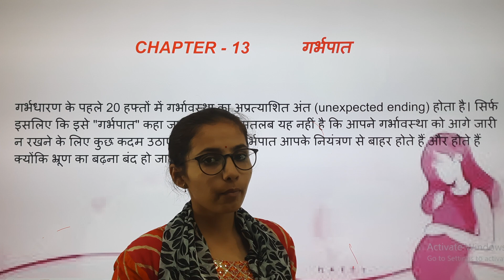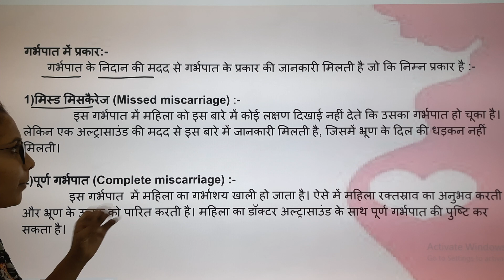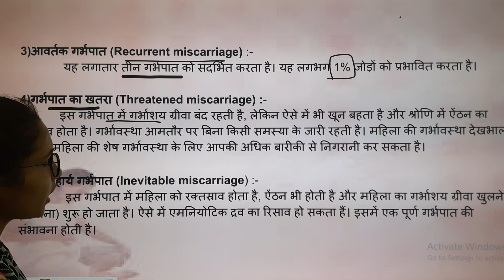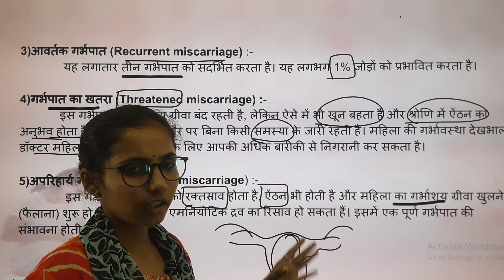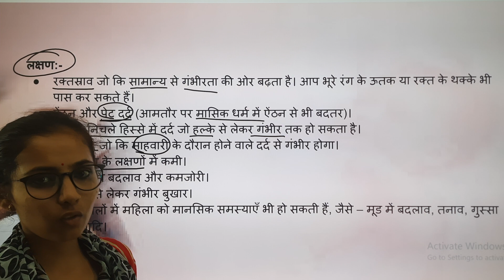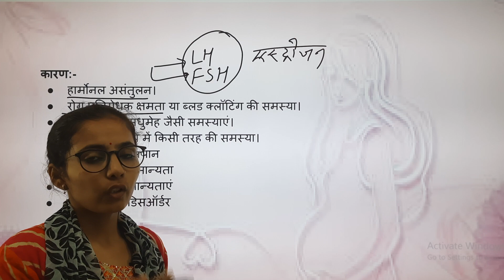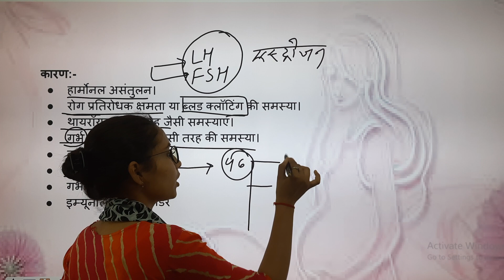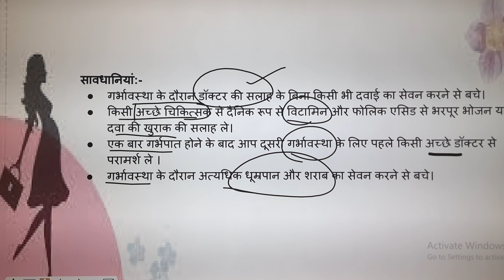B.A SEM-2 HOME SCIENCE CHAPTER-13 गर्भपात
प्रिय विद्यार्थी ,

KP COLLEGE AHORE